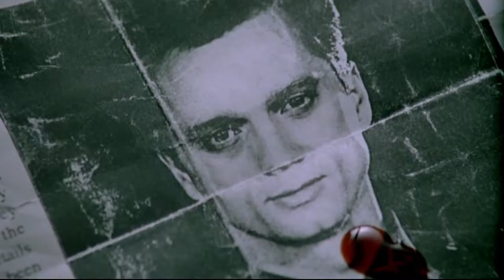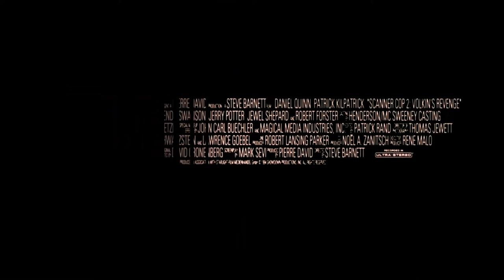Scanners 5 - Scanner Cop 2 (1995) (Trailer HD) - Steve Barnett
Título original:    Scanner Cop 2 (Scanners: The Showdown)

Año:    1995

Dirección:    Steve Barnett

Guion:    David Cronenberg, Mark Sevi

Reparto:    Daniel Quinn, Patrick Kilpatrick, Khrystyne Haje, Stephen Mendel, Robert Forster, Brenda Swanson, Jerry Potter, Jewel Shepard, Tony Fasce, Terrie Snell, Jim Blumetti, Eric Chambers, Evan MacKenzie

Productora:    Showdown Productions

Género:    Ciencia ficción, Terror, Secuela

Sinopsis:    La policia va tras la pista de un peligroso "scanner" que tiene aterrorizada a la ciudad de Los Angeles. Sin embargo, este asesino no será uno cualquiera...

Critica de Hades:
Nota:  /10